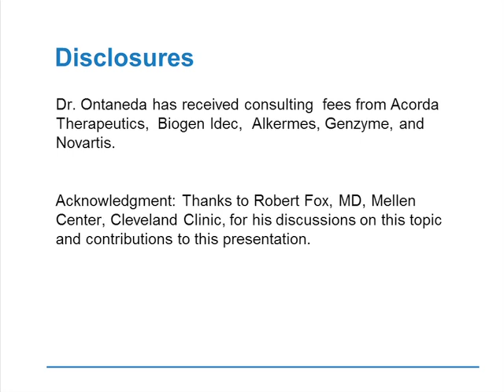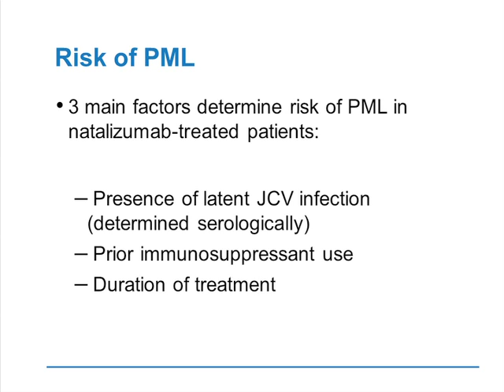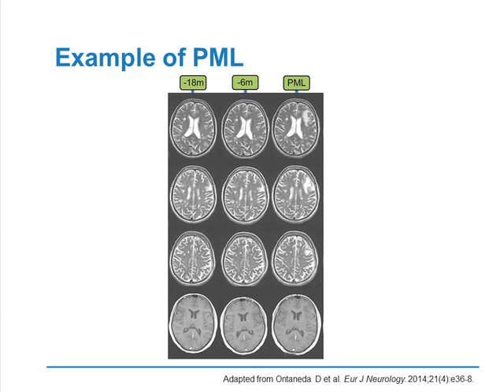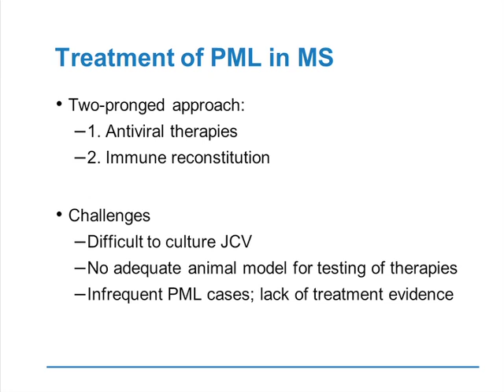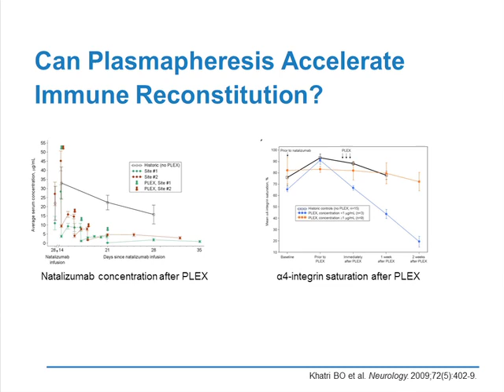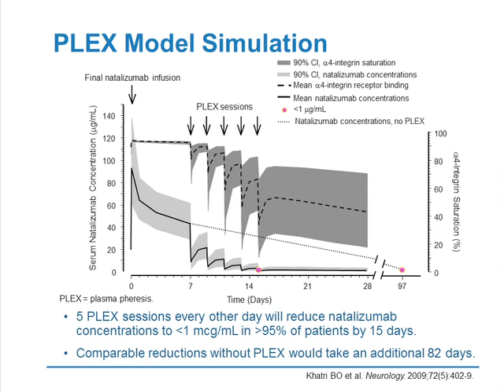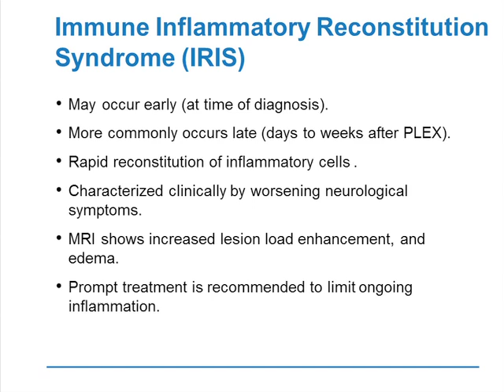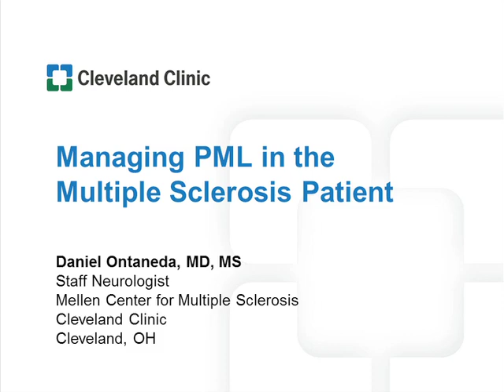Managing PML in the Multiple Sclerosis Patient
This PML webcast reviews progressive multifocal leukoencephalopathy risks, as well as how to recognize, diagnose and manage PML in patients with multiple sclerosis. To learn more about the Multiple Sclerosis Virtual Grand Rounds series or to claim CME credit,

The PML webcast features expert faculty member, Dr. Daniel Ontaneda, of Cleveland Clinic and commentary by Activity Director, Dr. Alexander Rae-Grant.

The video was produced by the Cleveland Clinic Foundation Center for Continuing Education and the Cleveland Clinic Mellen Center for Multiple Sclerosis.

Interested in related CME education?